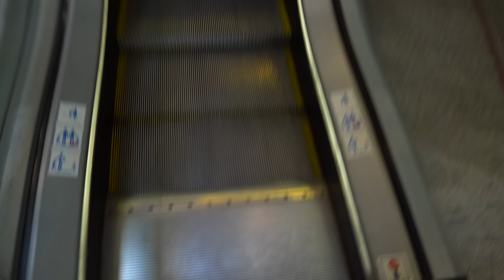КВАРТИРА МЕЧТЫ. Что с ней СЛУЧИЛОСЬ и КОГДА ЗАЕЗЖАТЬ?!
ДРУЗЬЯ! Кто помнит давно я показываю вам и Даше, какую квартиру я купил. В этом ролике мы посмотрим как там все изменилось и что планирую сделать и когда можно заехать.

Эту серию роликов я назвал "КВАРТИРА МЕЧТЫ"